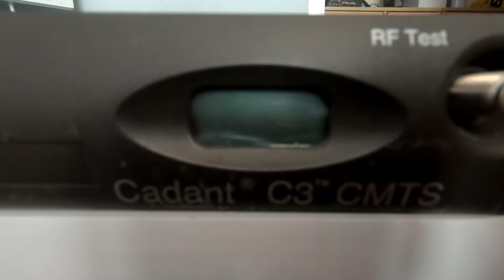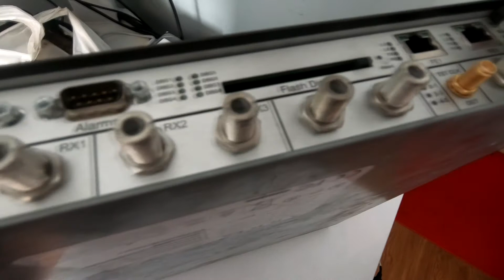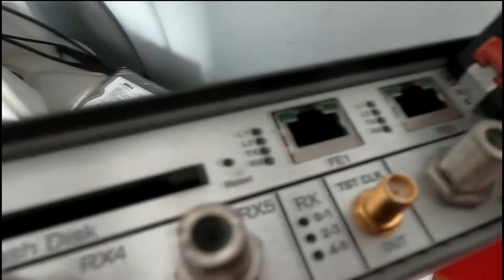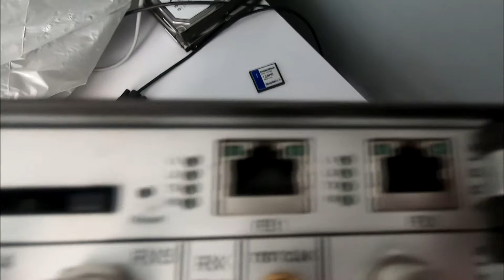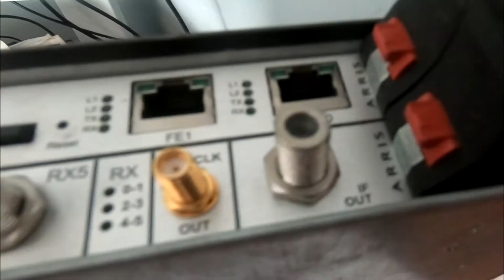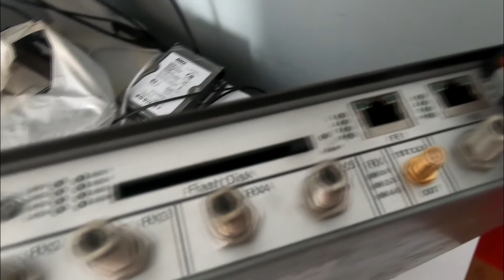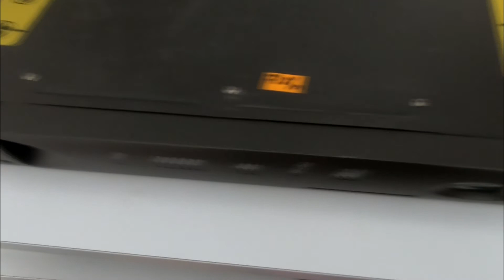CMTS Arris Cadant C3 - Stacja czołowa dla internetu PART 1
Dopadłem CMTS, to taki sprzęt, który pozwala rozdzielać internet po kablu koncentrycznym nawet na kilka tysięcy odbiorników.
W tym filmie krótkie omówienie, później pojawią się filmy z próbami uruchomienia tego sprzętu.